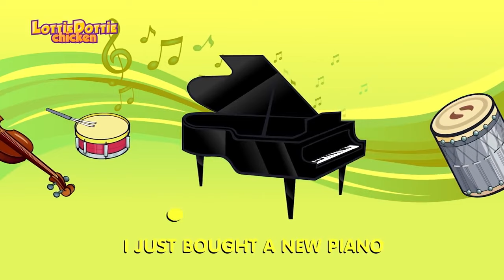Pet Songs: Puppies | Lottie Dottie Chicken | Nursery Rhymes For Kids